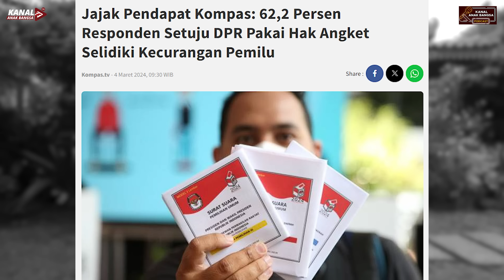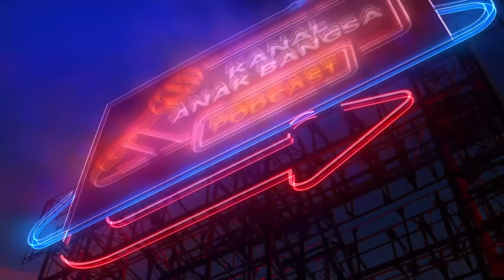MASIHKAN ADA HARAPAN MK TEGAKKAN KEMBALI DEMOKRASI ?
Dengan lambatnya bergulirnya Hak Angket di DPR RI, satu-satunya harapan rakyat hanya pada hakim-hakim di MK.

Ikuti diskusi politik antara Rudi S Kamri dengan Pakar Komunikasi Politik dari Universitas Airlangga, Prof Henri Subiakto dalam Kanal Anak Bangsa Podcast berikut ini: